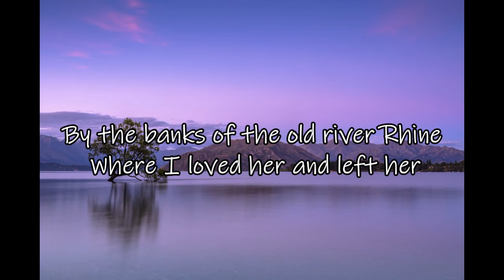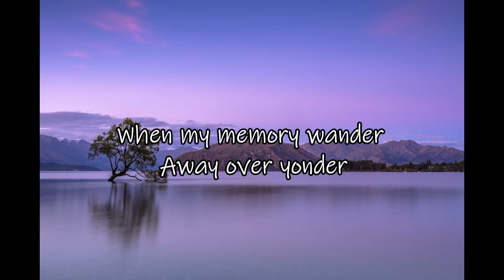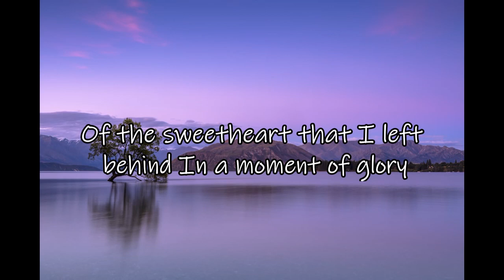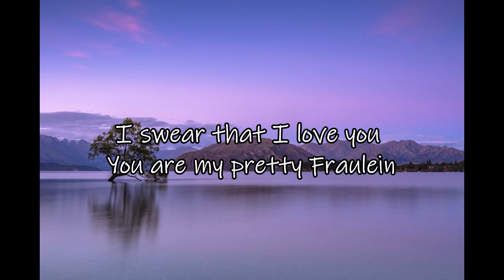Fraulein - Victor Wood